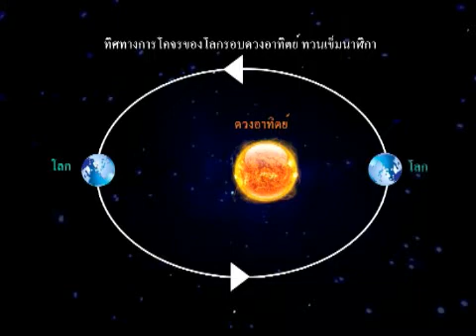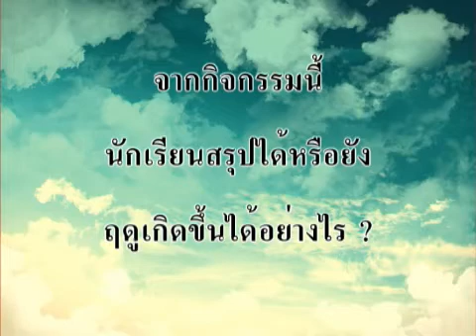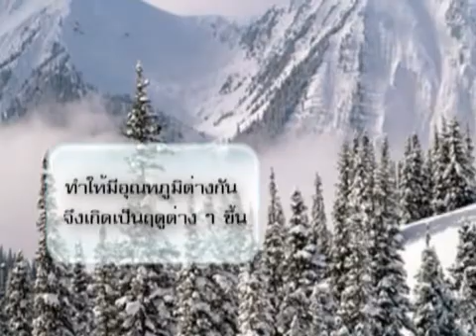ทบทวนวิทย์ คณิตและเทคโนโลยี เรื่อง ฤดู ตอนที่ 1 (part 4/4)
ทบทวนวิทย์ คณิตและเทคโนโลยี กับ สสวท. 2 ม.ค. 55 เรื่อง ฤดูตอนที่ 1 (part 4/4)
โดย อาจารย์ชุติมา